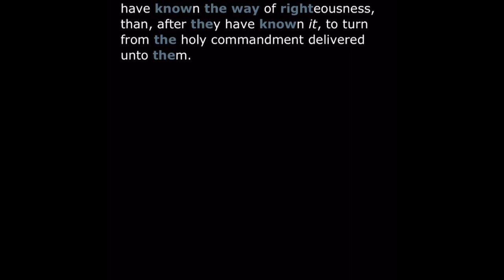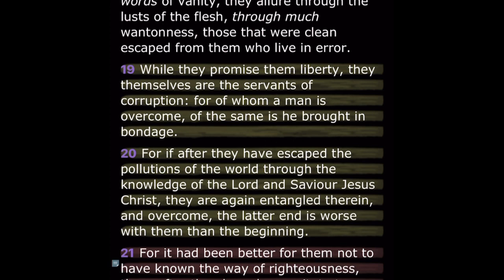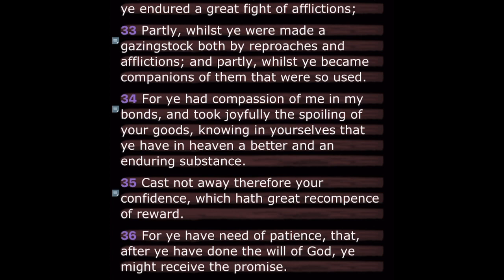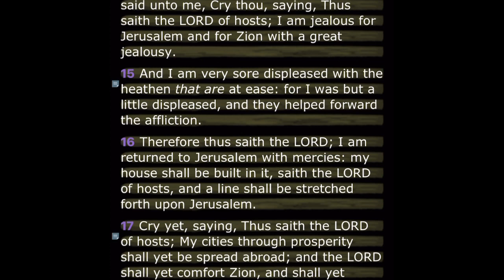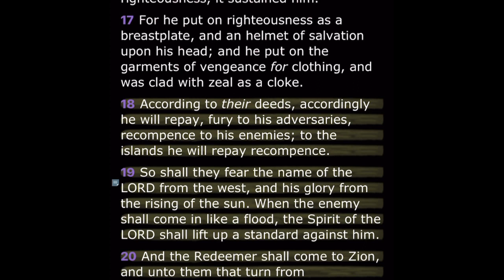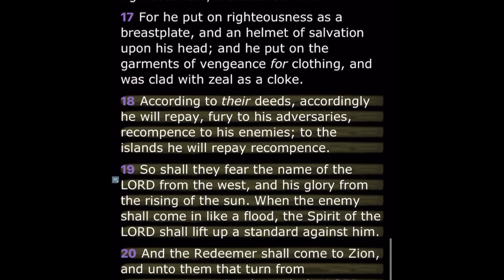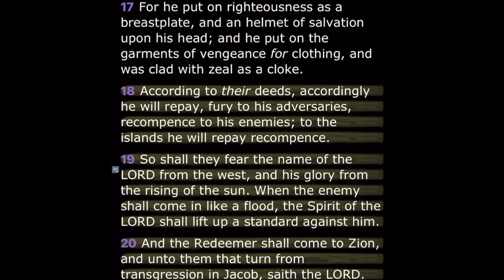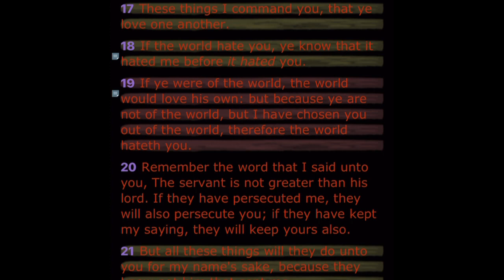The world would love its own